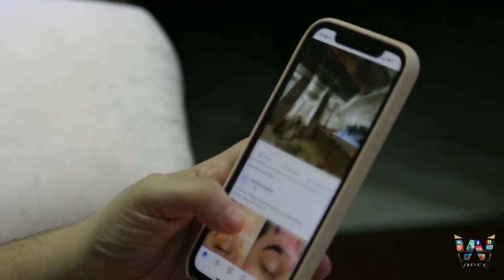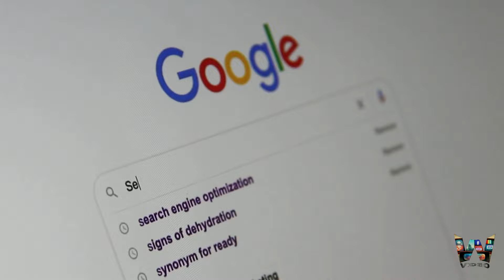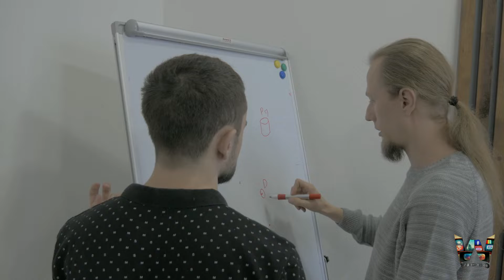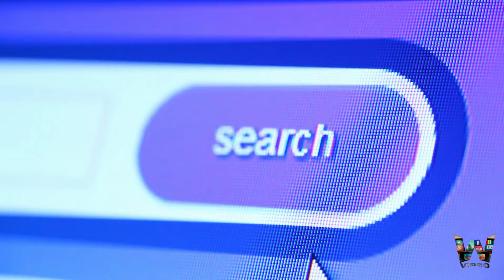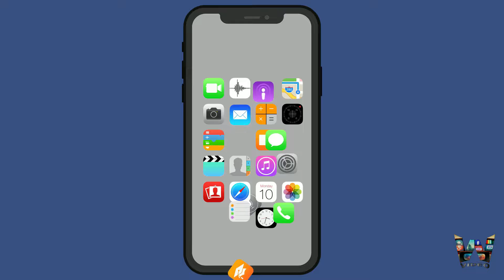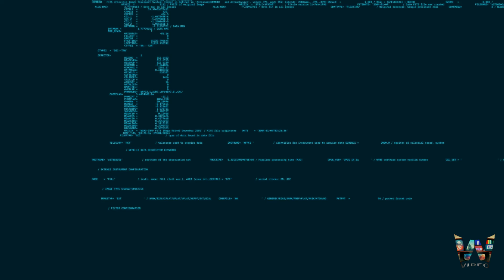Curiosidades interesantes que tienes que saber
El mundo está lleno de curiosidades, de las cuales muchas veces pasamos desapercibidas, pero que guardan gran misterio y valor.